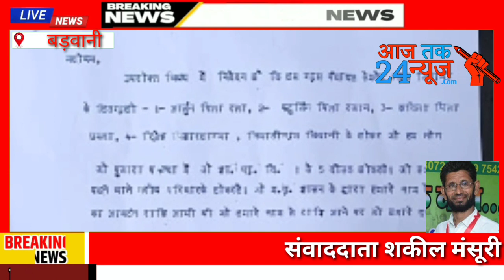बड़वानी कलेक्ट्रेट में पहुंचे ग्राम जिरवानी के ग्रामीणों ने कुछ लोगों द्वारा बच्चों के खातों में....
*बड़वानी कलेक्ट्रेट में पहुंचे ग्राम जिरवानी के ग्रामीणों ने कुछ लोगों द्वारा बच्चों के खातों में आई साइकिलों की राशि वापस लेने के लगाए आरोप,नायब तहसीलदार को सौंपा आवेदन*
गुरुवार दोपहर बड़वानी कलेक्टर कार्यालय में नरसिंह निवासी ग्राम जिरवानी ने जानकारी देते हुए बताया कि उनकी सेमलेट पंचायत में शासन द्वारा बच्चों को खातों के माध्यम से साइकिलों की राशि डाली गई थी जिसे कुछ लोगों द्वारा मंदिर की राशि गलत डलने का कहकर वापस मांग ली गई वहीं ग्रामीणों का कहना है कि अब बच्चों को साइकिल की राशि नहीं मिलने से पैदल स्कूल जाना पड़ रहा है। उन्होंने जवाबदारों पर उचित कार्यवाही करने की मांग को लेकर बड़वानी के नायब तहसीलदार भुपेंद्र भिड़े को बड़वानी कलेक्टर के नाम आवेदन पत्र सौंपा है।

जिला चीफ ब्यूरो शकील मंसूरी के साथ संजय बामनिया